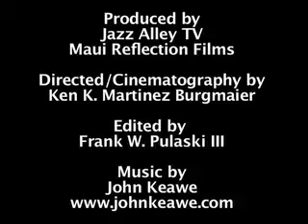Part 1-What's Up Maui? 85th Maui County Fair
What's Up Maui? with Cindy Mayo Davis at the 85th Maui County Fair, asking What makes Maui Special? Mayor Tavares, Lt Governor Aiona, and Da Braddahs. Camera by Ken K Martinez Burgmaier Edited by Frank W Pulaski III Music by John Keawe